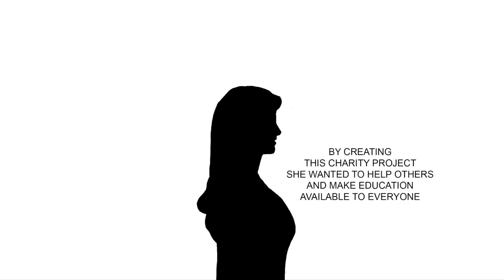A painting for Marguerite | THROUGH ART WE CAN HELP OTHERS | How this project started?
Video by  THE GRAPHIC DESIGN OFFICE N.2*89

Jelena Cerovic, Suzanne Philips, Iacobella Gaetani, Thank you for your collaboration.
And special thanks to Voices of Faith